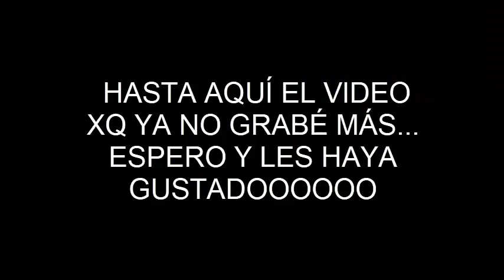CELEBRANDO EL CUMPLEAÑOS DE LA QUINCEAÑERA EN FAMILIA / 15 PRIMAVERAS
TODO FUE EN FAMILIA ALGO SENCILLO PERO DIVERTIDO.

PREGUNTAS FRECUENTES:
¿De dónde soy? Ecuador
¿Dónde vivo? Vinces - Ecuador
¿Cuantos años tengo? 26 años
¿Qué estudie? Comunicación Social
¿Con que cámara grabo? Samsung J6
¿Con que programa edito? Camtasia Studio 8, Power Director Épico, Inshot.